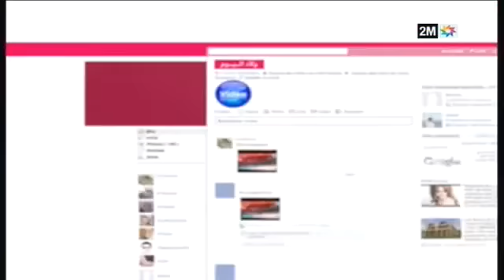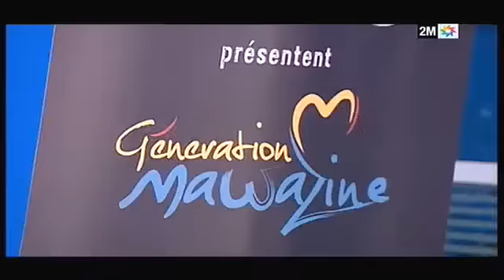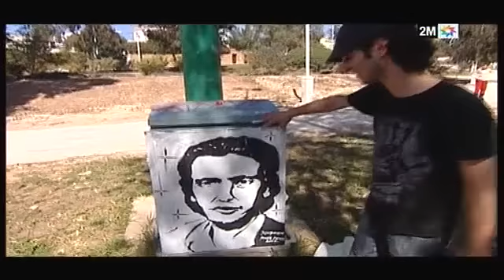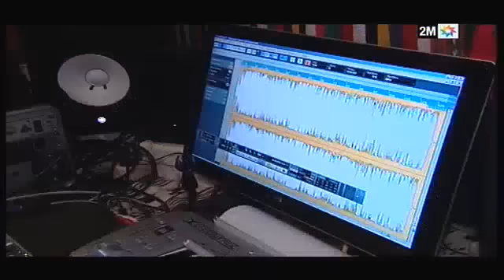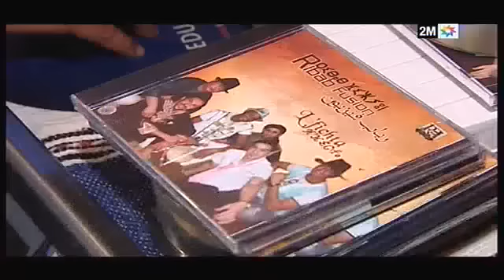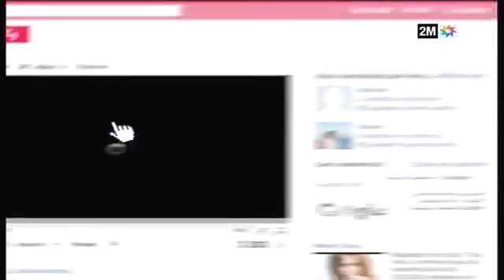Oulad Al Youm - Samedi 17 Mars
À Agadir, certains jeunes s'inspirent de la rue et s'y produisent. Mohamed Salim a donné la parole à ces passionnés de Skate, de Rap, de Breakdance et de Graffiti.